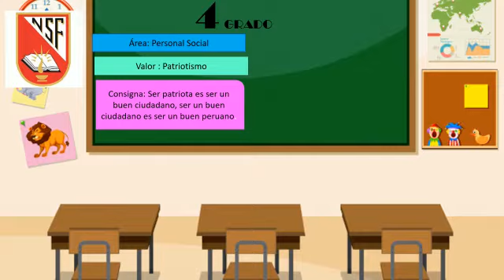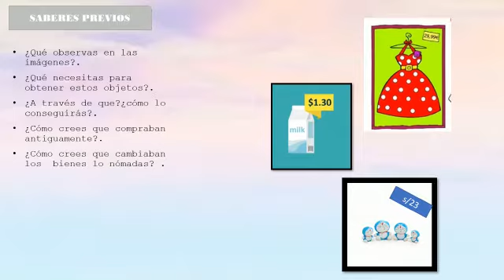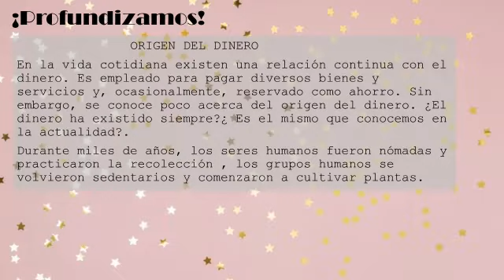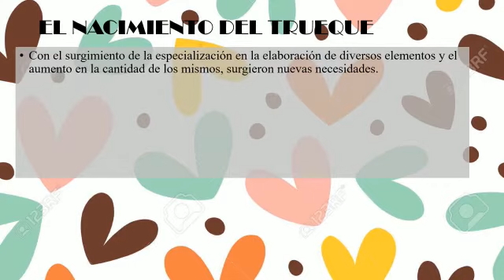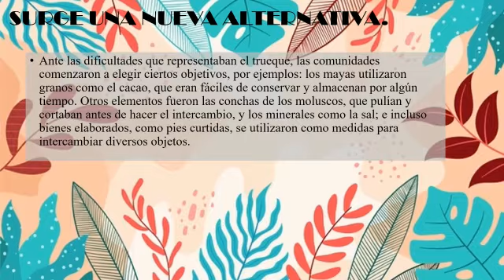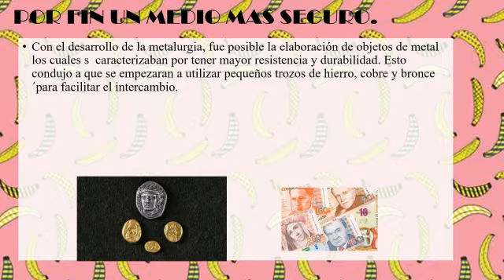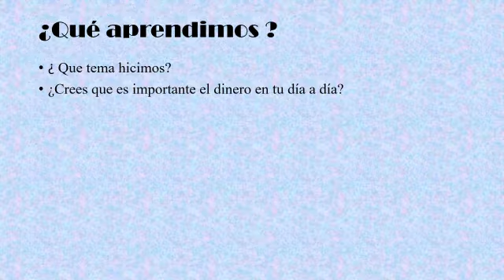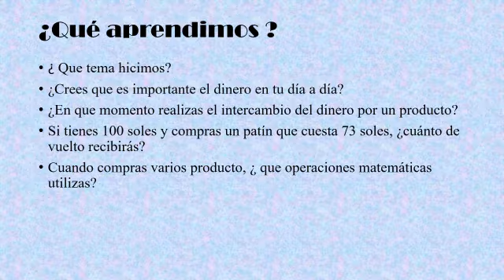Tema : EL DINERO.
Grado : 4 to de Primaria